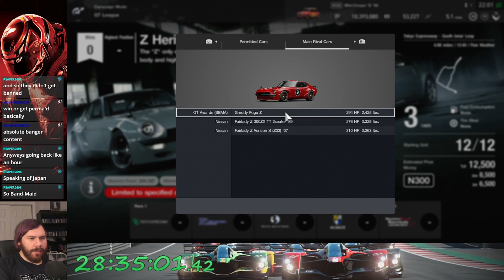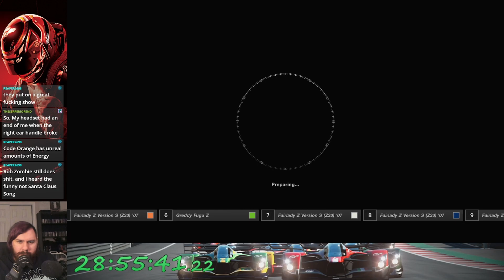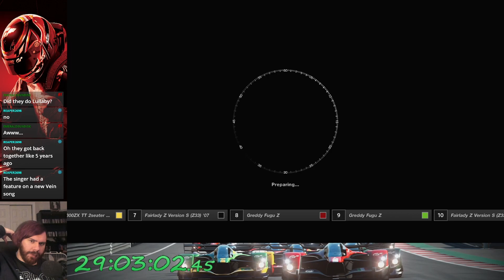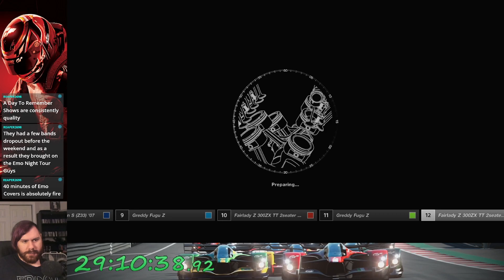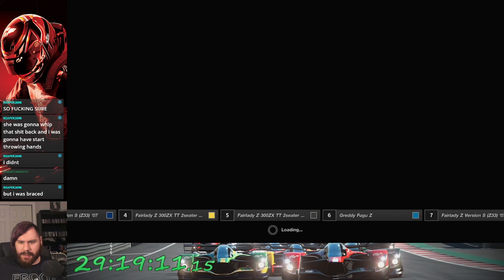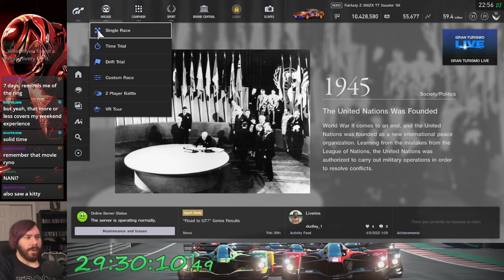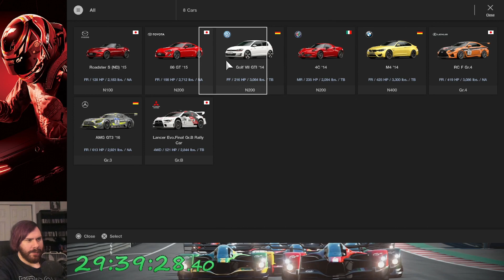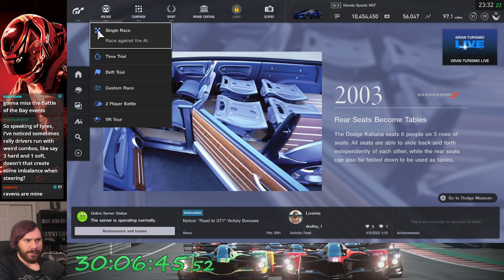Gran Turismo Sport (PS4) 100% Let's Play - Part 12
0:00 Z Heritage Race 1: Tokyo South Inner Loop
13:12 Z Heritage Race 2: Tsukuba
20:31 Z Heritage Race 3: Blue Moon Bay Infield A
28:03 Z Heritage Race 4: Alsace
36:45 Z Heritage Race 5: Laguna Seca
47:31 Arcade: Northern Isle
58:37 Arcade: Tsukuba